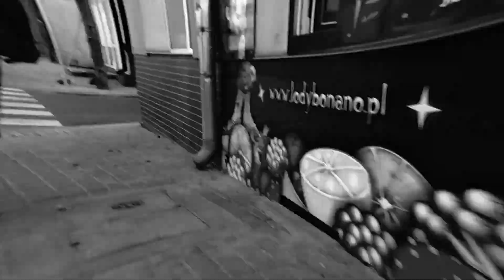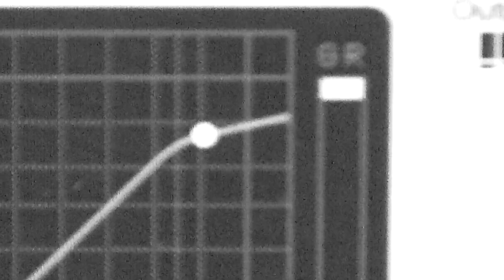Deep In Calm - Servus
Produced by Deep In Calm
Directed by Deep In Calm ;)
2020